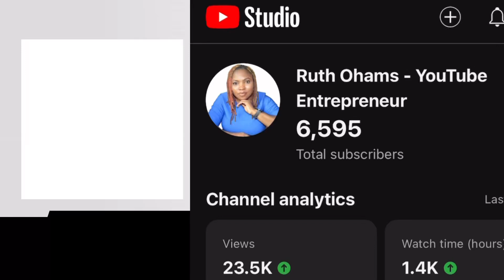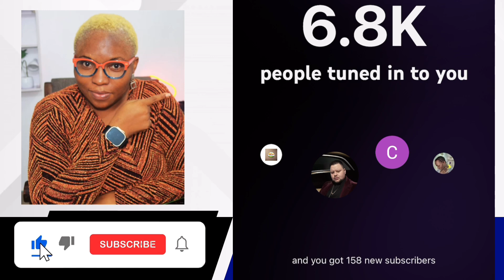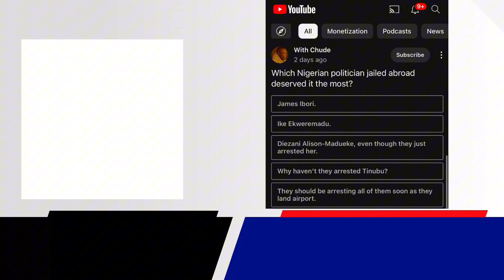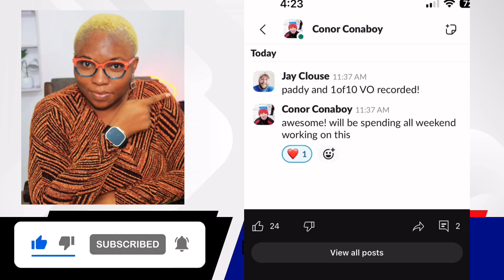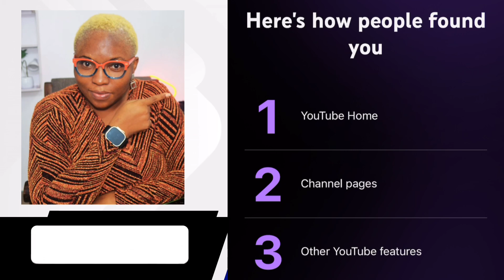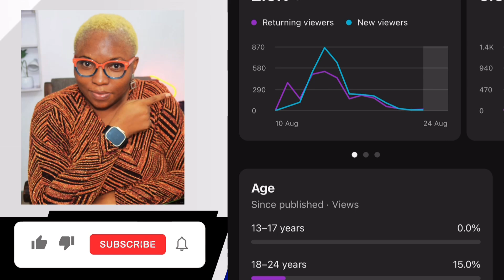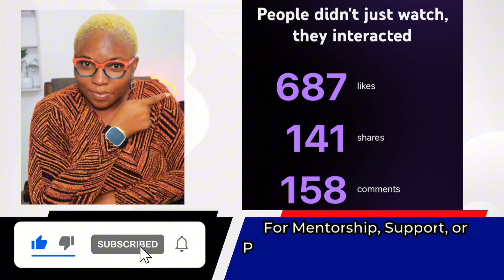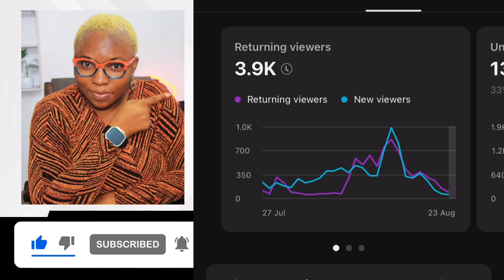This YouTube Growth Channel is Confusing my VIEWS, WATCH HOURS & REVENUE